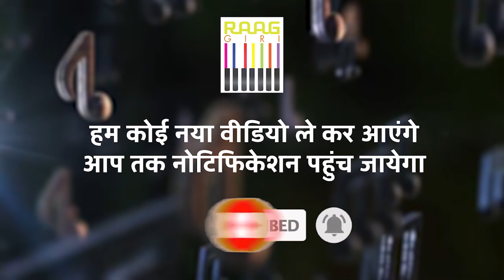Pandit Dharamnath Mishra से सुनिए Banarasi Dadra | Live Performance